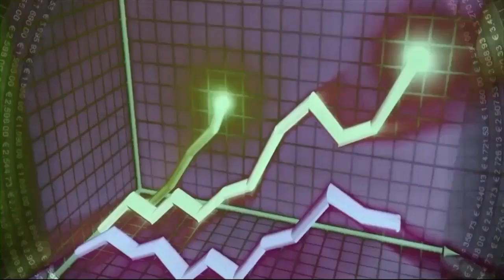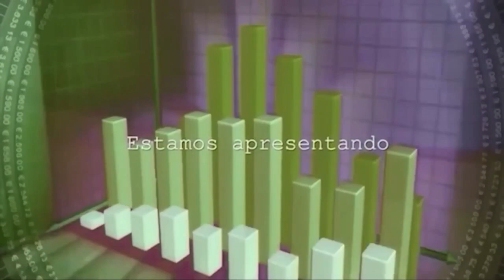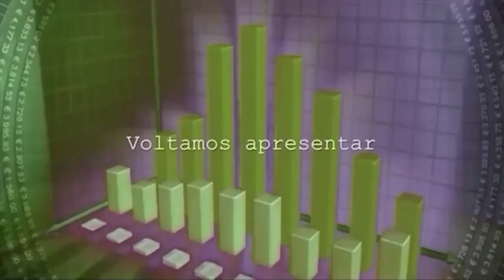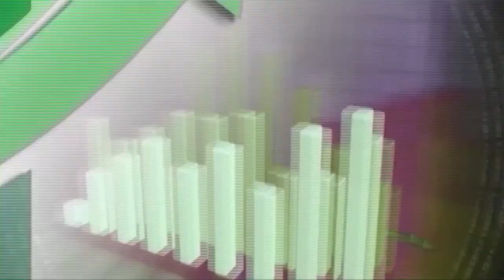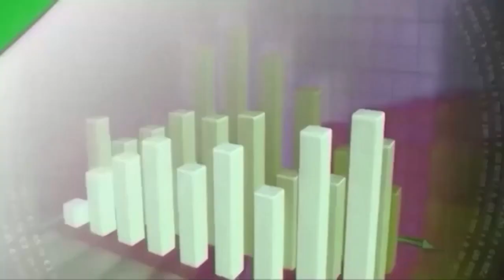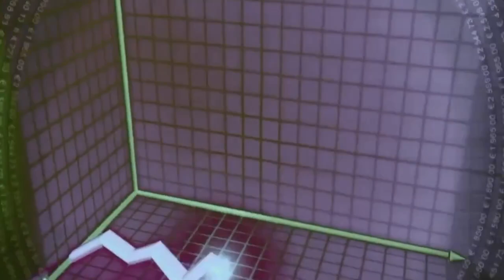EMPRESÁRIOS EM DESTAQUE - 20/06/2023 | CONVIDADA: CINAIDA ROGANO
Convidada: CINAIDA ROGANO – EMPRESÁRIA DO RAMO IMOBILIARIO
Tema: Os desafios de empreender no mercado imobiliário
Apresentação: Paula Astolphi